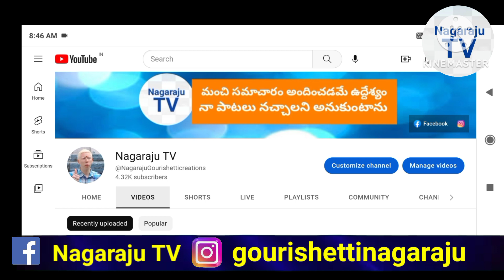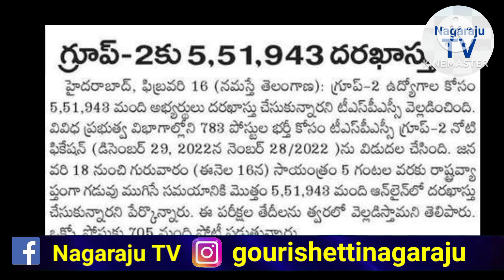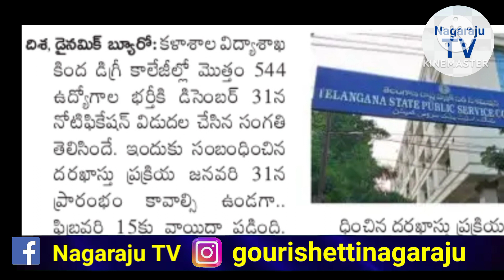TSPSC GROUP - 2కు ఎన్ని దరఖాస్తులు వచ్చాయి 544 పోస్టుల దరఖాస్తు ప్రక్రియ వాయిదా Nagaraju TV